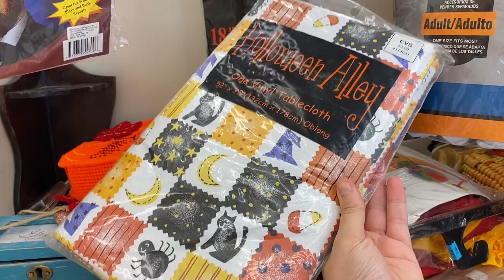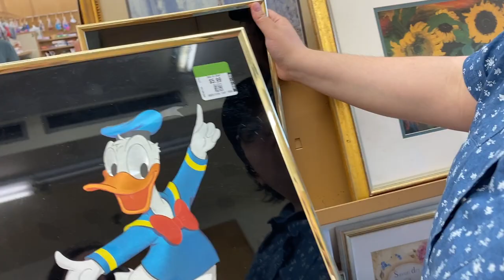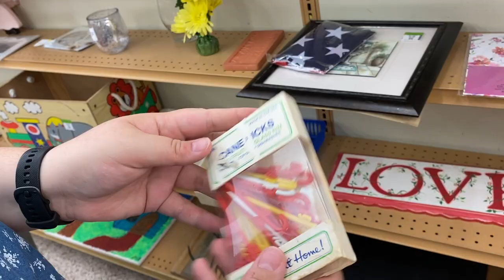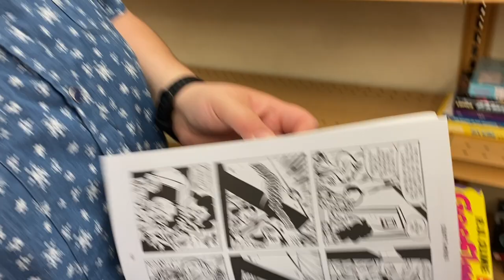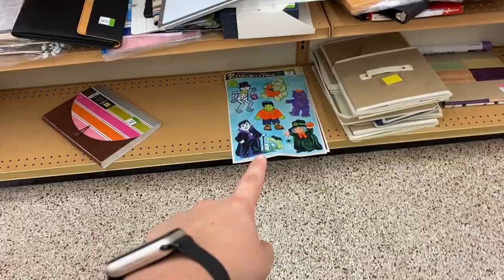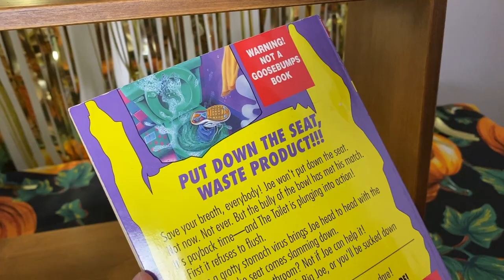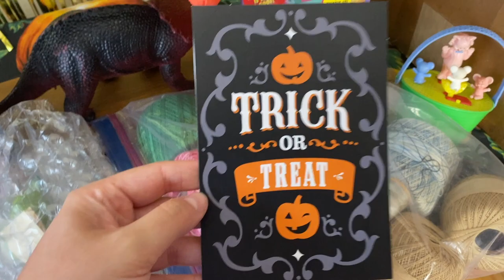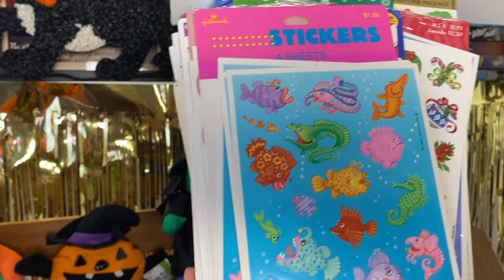2023 HALLOWEEN THRIFTING! First spotting of Halloween at the Thrift - Retro Vintage Halloween Decor